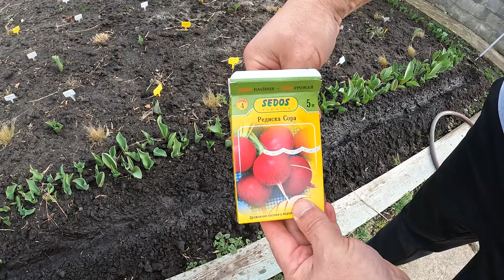Дачні справи! Переробили лохину, посіяли редіску, сходи капусти та багато іншого!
Жіття на дачі не зупиняється! В цьому відео я показую як та чим живе наша дача на початку квітня! Дуууже багато змін та справ, тому запрошую на огляд!
- найкраще насіння овочів та квітів ПОШТУЧНО.
- добрива та засоби захисту рослин від хвороб та шкідників.
- якісні грунтові субстрати Класманн та Домофлор, якісна плівка для теплиці.